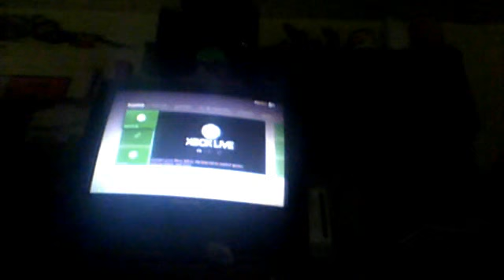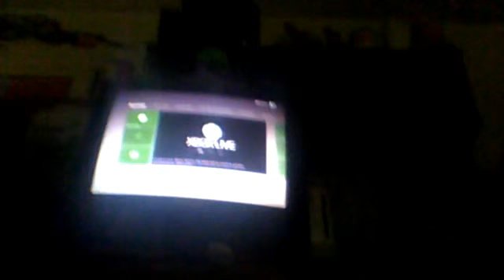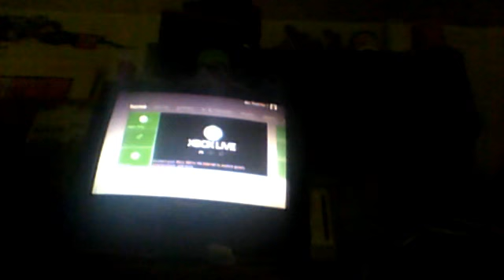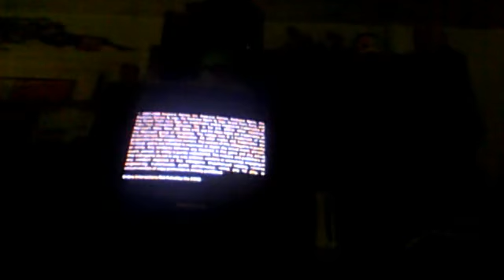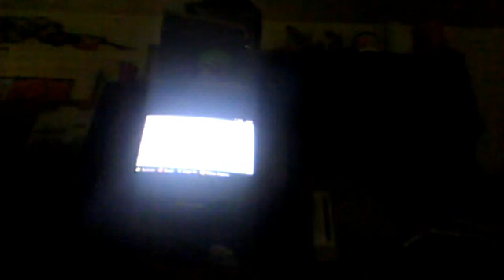Webcam video from June 6, 2014 7:15 PM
like and sub bye